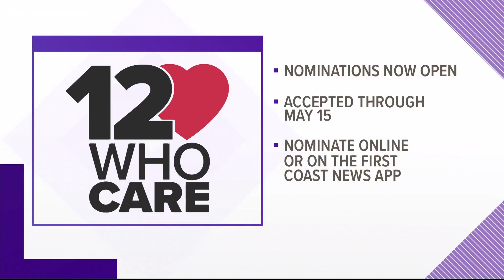First Coast News celebrates National Puppy Day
National Puppy Day is meant to encourage people to adopt dogs into their homes.